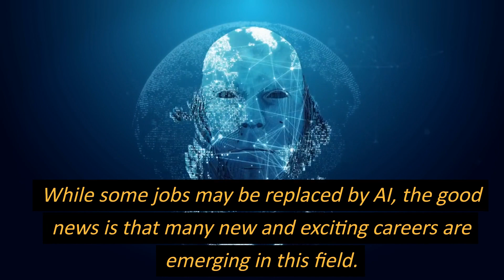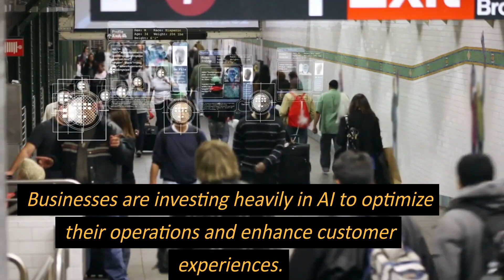Future of Jobs in ChatGPT AI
🚀 Exciting times ahead! The future of jobs is not just in AI, it's with AI. 🧠💡 By 2025, AI-related job opportunities are estimated to grow by nearly 50%. 📈 This opens up a myriad of career opportunities, from Machine Learning Engineers to AI Ethicists. 🔬🖥️

Now is the time to upskill and become part of this tech revolution. Embrace the change, keep learning, and let's create a future with AI. 💼🌐🔮

Remember, the future isn't something that just happens, it's something we create. Let's create it together with AI. 🌠🤖🤝